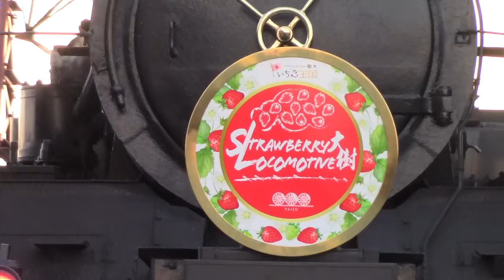SL大樹【Strawberry Locomotive】下今市機関区転車台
2022年1月16日撮影。C11 325 + ヨ8709
栃木県『いちご王国』のプロモーション企画として、
『Strawberry Locomotive』の特別ヘッドマークを掲揚した
SL大樹が運行されました。
"S"trawberry
"L"ocomotive
とは、なかなか洒落が利いております。
これは真岡鐵道も秩父鉄道も真似するべきです。（笑）

当日は、見学者が少なめ。
車庫を見て分かる通り、C11 207と、DE10 1109がいません。
C11 207は南栗橋で定期検査中。
DE10 1109は、1/15〜16に青の14系を率いて、
野岩鉄道〜会津鉄道を試運転＆ハンドル訓練中。
多くの人は、野岩鉄道〜会津鉄道方面で撮影したと推定。
（私は移動手段や防寒装備の準備不足もあり行かず）

DE10 1109は1/17の『SLふたら』の運用があるので戻ってくるはずでしたが、
SL大樹8号のスジの17〜18時になっても戻ってきませんでした。
SL大樹10号のスジで戻ってきたのかな？（だとすれば20〜21時以降）